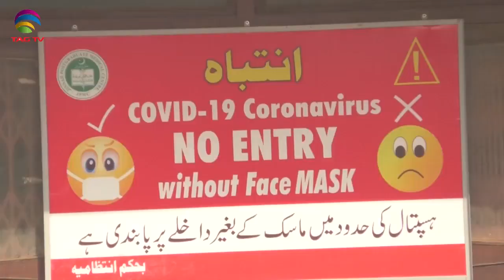Pakistan News Bulletin with Waqar Hussain - Dec 3, 2020